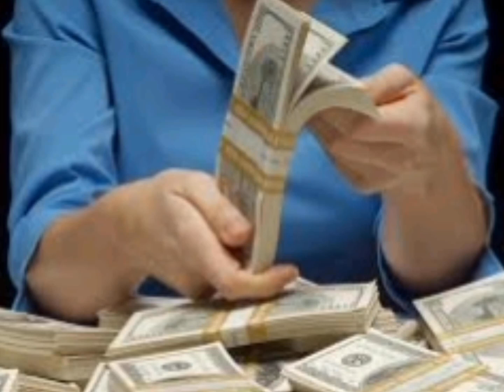Amazing story of coco channel in fashion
The story of Gabriel Coco Channel the lady who revolutionised the fashion industry.